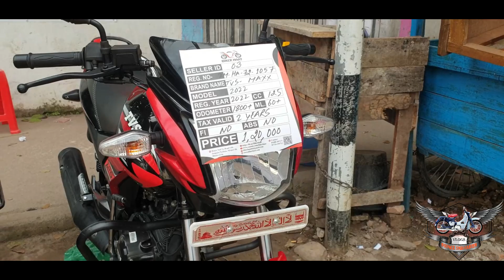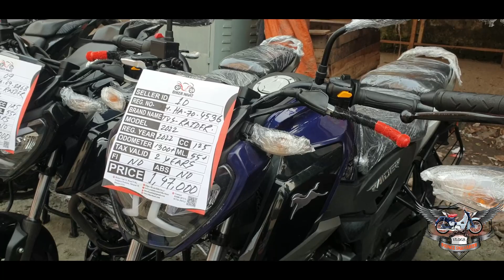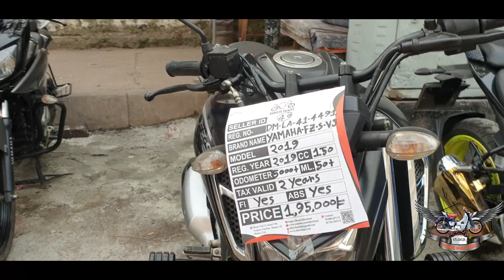Second Hand Bike Hat,New Condition Used Bike Hat,Second Hand Bike Price In Bd,সেকেন্ড হ্যান্ড বাইক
বাড়ি-১২,রোড-০৬,সেনপাড়া পর্বতা ,মিরপুর-১০ঢাকা ১২১৬
(বি আর টি র পাশে ) Phone-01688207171,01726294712
prince_shaharier_vlogs
Second Hand Bike Price In BD,ফ্রেশ কন্ডিশন সেকেন্ড হ্যান্ডবাইককিনুন,Used Bike Price In BD,Low Price

আসসালামু আলাইকুম, কেমন আছেন সবাই? আশা করি সবাই ভাল আছেন। আমাদের আজকের ভিডিওতে আমি শেয়ার করে দেখাবো

2022এই বাইক গুলো সম্পর্কে আপনাদের মধ্যে অনেকের জানার আগ্রহ রয়েছে । এই Bike বাইকের মধ্যে কোনটি আপনার কাছে ভালো মনে হয় অবশ্যই কমেন্ট কোরে জানাবেন!

Honda,tvs,bajaj,suzuki,yamaha,hero.runner,Second hand bike price in বাংলাদেশ.used bike price in bd,Second hand bike price in body
Second hand bike for less money
Second hand bike market
Second hand bike for 1 lakh rupees
Sports bike in lakhs,সেকেন্ড হ্যান্ড বাইক প্রাইস ইন বডি
কম টাকায় সেকেন্ড হ্যান্ড বাইক
সেকেন্ড হ্যান্ড বাইক মার্কেট
১লাখ টাকায় সেকেন্ড হ্যান্ড বাইক
লাখ টাকায় স্পোর্টস বাইক
and
মাত্র 45 হাজারে বাইক,Second Hand Bike Showroom,Second hand bike price in BD 2022,Used bike price BD
i am showing in This Video. I am always try to provide right information although any kind of mistake i am say sorry Please

কমেন্ট করতে ভুলবেন না কোনটি ভালো |

📵বিশেষ সতর্কীকরণ :
✔️ আর্থিক লেন-দেন অথবা পণ্য ও পণ্যের মানের কোন জটিলতায় (prince shaharier vlogs) চ্যানেলের কর্তৃপক্ষ কোন ভাবেই দায়ী থাকবেন না ।

আমি কোনো পেশাদার ইউটিউবার না। আমি শখ করে ভিডিও তৈরী করে কিছু ইনফরমেশন আপনাদের সাথে শেয়ার করি। আমি কোনো ব্র্যান্ডকে sale করার উদ্দ্যশে প্রোমোট করি না। চেষ্টা করি ট্রু দা পয়েন্টে কথা বলতে এর মাঝে যদি কোনো ভুল হয়ে থাকে ক্ষমা দৃষ্টিতে দেখবেন।